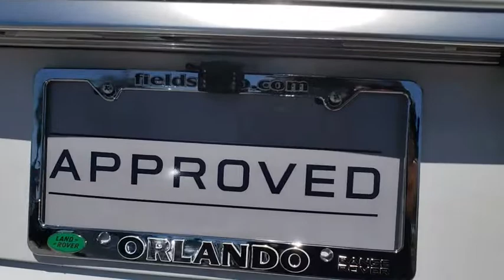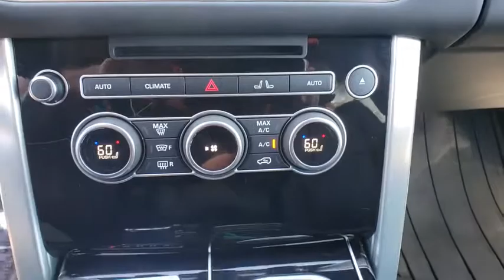2017 Land Rover Range Rover Winter Park, Clermont, Sanford, Daytona, Apopka, FL 397319A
Used 2017 Land Rover Range Rover
2017 Land Rover Range Rover  - Stock#: 397319A - VIN#: SALGS5FE1HA360224

199 S Lake Destiny Dr